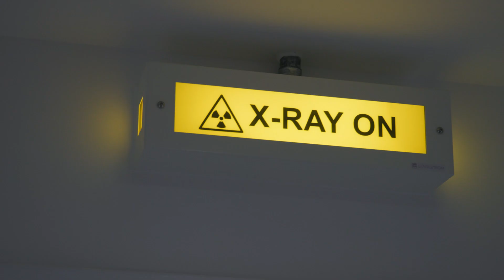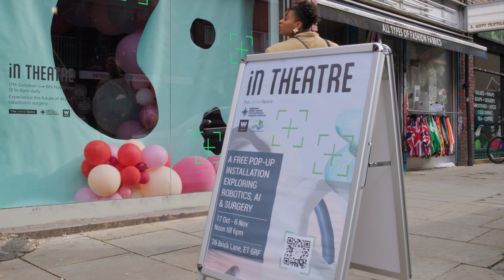An introduction to the UCL Hawkes Institute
The Hawkes Institute is a multi-disciplinary research grouping at the intersection of UCL’s engineering and health activities that focuses on advancing healthcare technology.  The institute capitalises on UCL’s unique combination of research excellence in computational, engineering and medical sciences.

Its formation brings together UCL Centre for Medical Image Computing (CMIC) and Wellcome / EPSRC Centre for Interventional and Surgical Sciences (WEISS) to maximise the synergy between these two existing centres of excellence.